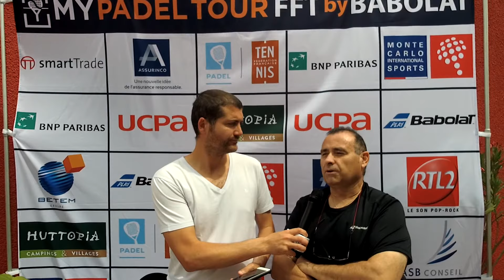Gérard Blanqué : "Arbitrer au padel, ce n'est pas une sinécure"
Le juge arbitre du My Padel Tour